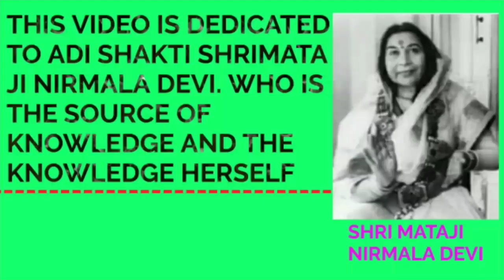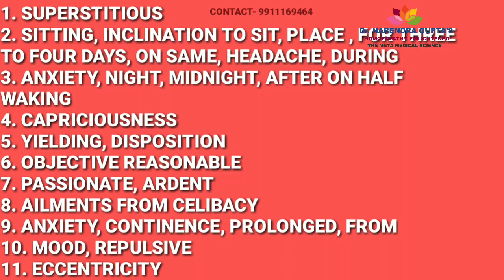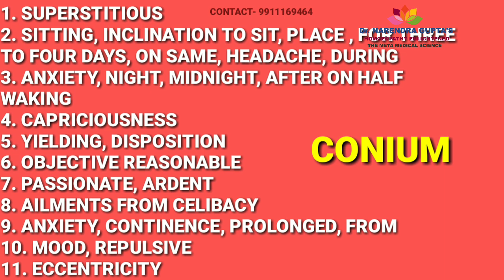CASE OF PAINFUL EXTERNAL PILES IN A 50 YEARS OLD WIDOW CURED WITH CONIUM